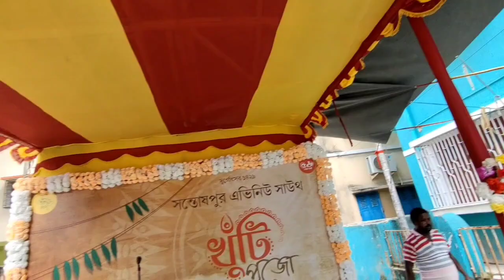Durga Puja 2022... Santoshpur Avenue South Khuti Puja 2022...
Hi,
So today I went to Santoshpur Avenue South. For Showing you to there Khuti puja and there Theme of Durga Puja 2022. So let's go with me to see the Santoshpur Avenue South Durga Puja preparation for 2022...I hope You guys enjoy this video... So keep Watching...